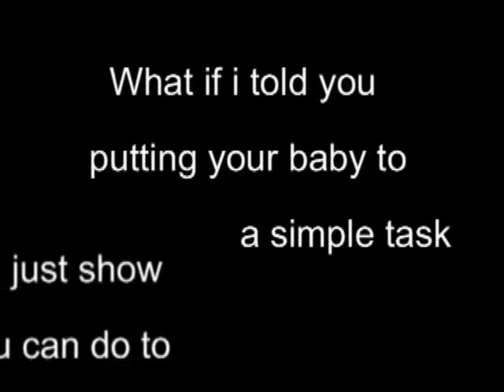Baby Sleep....BabySleepsNow.com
Need to get your baby to sleep. Make your baby sleep like a baby!

Solve Your Child's Sleep Problems: The Sleep Sense Program -- Proven Strategies For Teaching Your Child To Sleep Through The Night
sleep habits, sleep routine, routines, getting your baby to sleep, sleeping through the night, sleep help
sleep baby sleep, babysleep, baby sleep techniques, baby sleep issues, sleepbabysleep, baby fighting sleep, baby sleep methods, getting baby to sleep